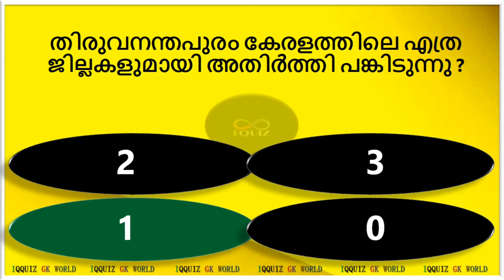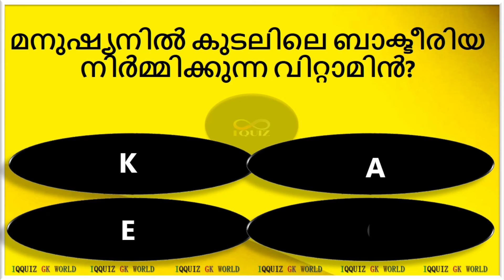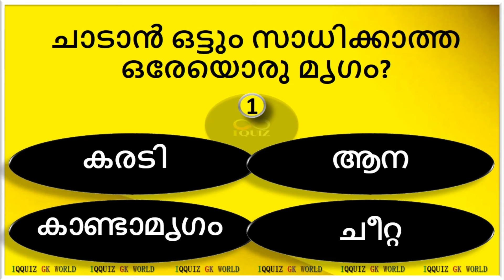എന്നും മുഖത്ത് ഇതിട്ടാൽ മുഖം മങ്ങും...General Knowledge | Quiz Malayalam | Psc Questions | Iqquiz